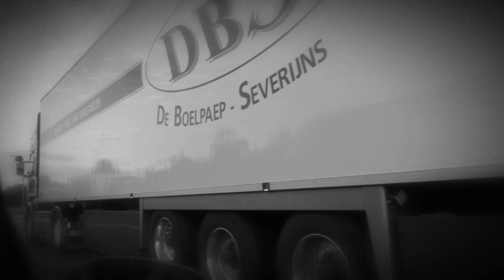SCANIA R580 V8 Streamline - MS-Line Thermo Transport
Today I show you a great Scania from Belgium. It's one of my favourites aswell. Have fun!
My Equipment:
-Panasonic HC-V777
-Fluid+Form Eagle 4K
-Corel Video Studio Pro